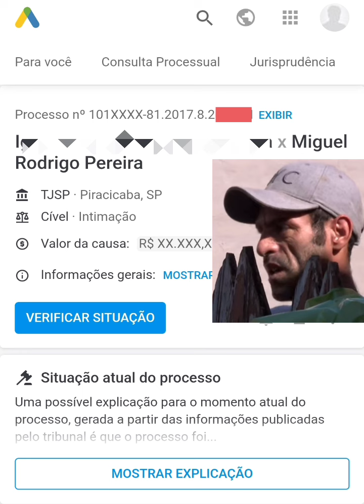CASO VITORIA PROCESSO MIGUEL ISSO FAZ ELE FICAR MAIS TEMPO PRESO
caso Vitória o segredo que faz com que Miguel continue atrás das grades agora pode demorar mais tempo para ele ficar solto